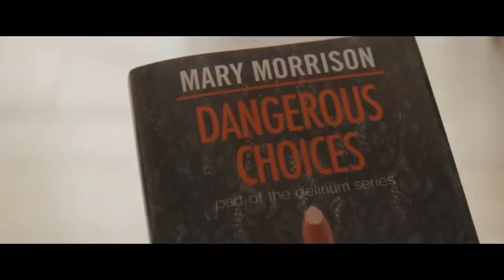Deadly Illusions (2021) Mystery Thriller Hollywood Movie Explained In Hindi